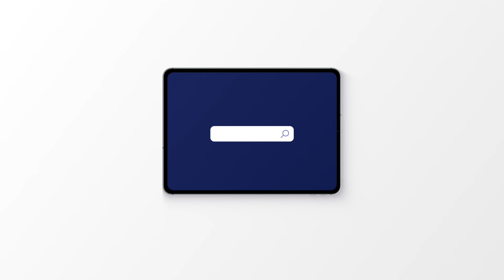OSG 37 De meest gestelde vragen over presenteren beantwoord door Serge van Rooij